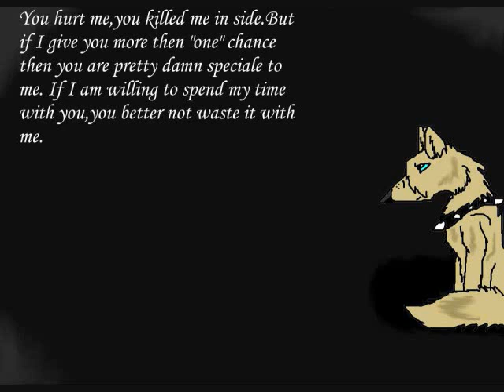space bound:wolves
eminem
wolves